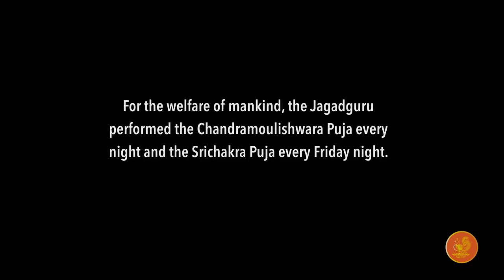Shri Chandramoulishwaram Ashrayamaha